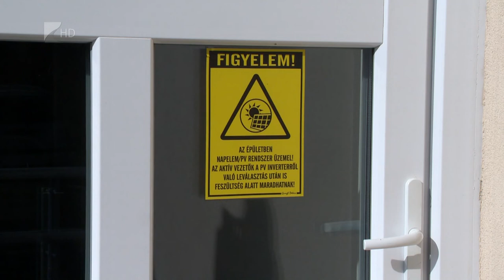Történelmi emlékhely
Földvártörténeti bemutatóközpont nyílik Szabolcs községben. Az országos hírű földvár helyszínén jurtatábort is terveznek felállítani.

Befejezéséhez közeledik a Tomori kúria korszerűsítése is, amely újabb turisztikai célpont lehet a településen. Nemrég történelmi emlékhely címet is kapott Szabolcs, az ezt megörökítő oszlopot az 1092-es egyházi zsinatra emlékezve május 20-án áldják meg.